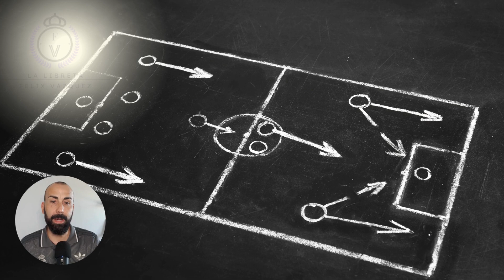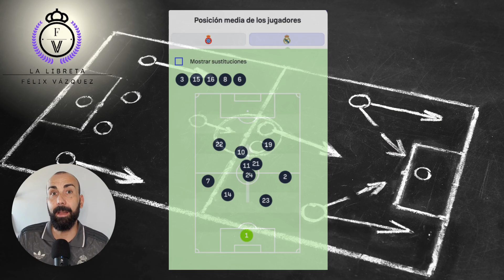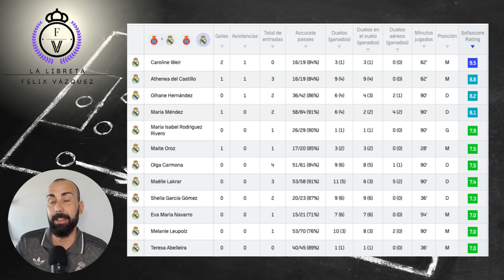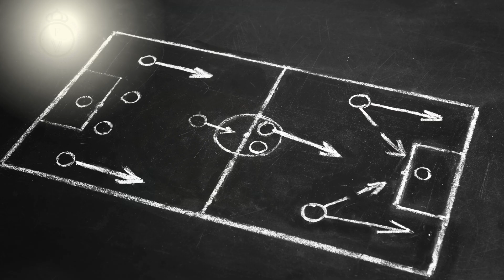🔎👩 ¡Caroline Weir ha Regresado con Todo! 🚀 Goleada del Real Madrid Femenino 0-5 al Espanyol 🔥"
¡Hola, madridistas! En el nuevo video de La Libreta de Félix Vázquez, analizamos la impresionante victoria del Real Madrid Femenino frente al Espanyol por 0-5. 🏆✨

Descubre cómo brillaron los nuevos fichajes en su debut, con una destacada actuación de Caroline Weir, quien marcó dos goles y dio una asistencia. ¡Una exhibición completa del equipo que nos deja muchas sensaciones positivas!

En este video, te ofrecemos un análisis detallado del partido, destacamos las claves del éxito y te contamos cómo se vio el juego del Real Madrid Femenino en esta primera gran prueba de la temporada.

No te pierdas nuestro análisis completo y únete a la conversación. ¡Dale al play y déjanos tu opinión en los comentarios!